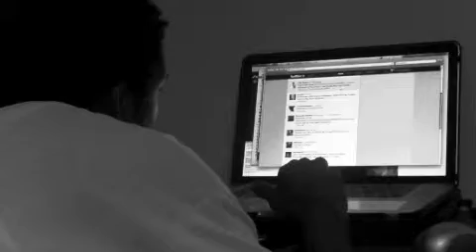Mike Gutta - A Way Out (Official Music Video)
MIKE GUTTA - A WAY OUT. SHOUT OUT TO JOHNNIE DOMINO AND EVERYONE AT POWER 94.9FM FOR THE SUPPORT...

DIrected/Edited by Koo Da Don [Koo Visions]